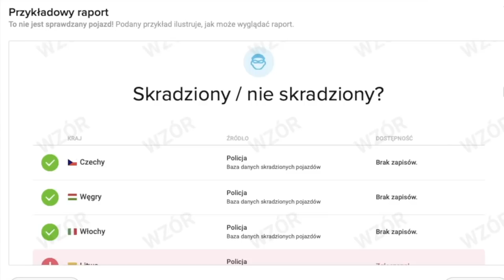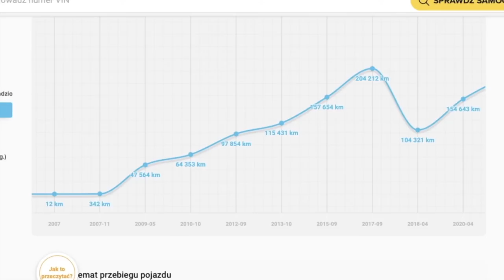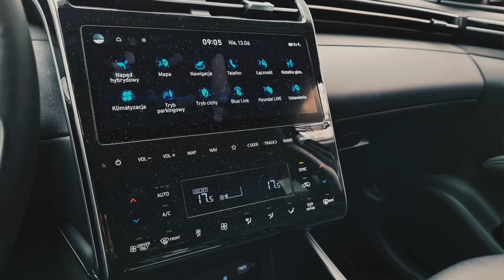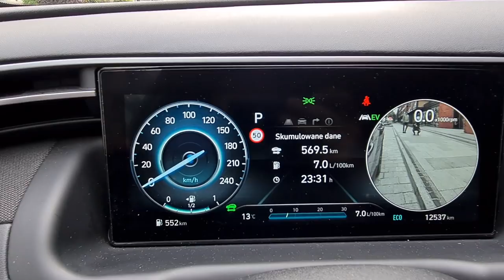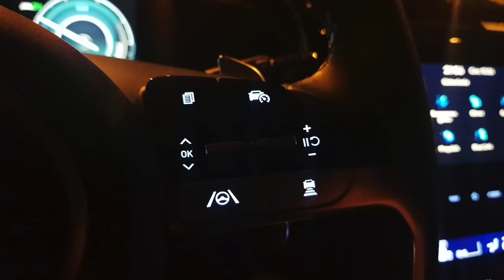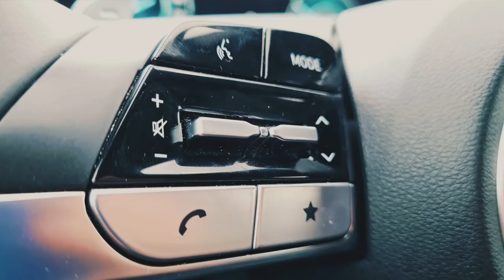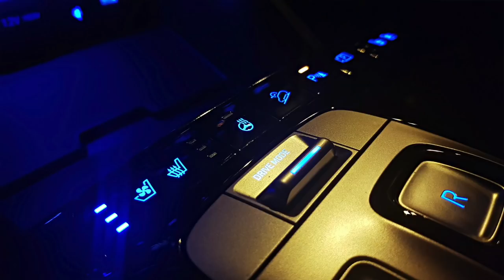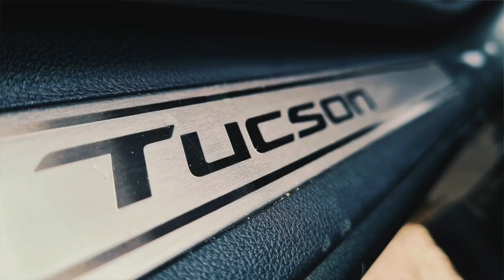Hyundai Tucson 1.6 T-GDI 230 KM TEST 2021 | AutoMotoVlog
Bohater odcinka : Hyundai Tucson 1.6 T-GDI 230KM 6AT Hybrid
Hyundai Tucson to kompaktowy SUV o bardzo specyficznej i z pewnością charakterystycznej stylistyce. Swoim wyglądem zdobył zarówno zwolenników jak i przeciwników. Czy jednym zagraniem z kosmicznymi światłami można rozbić motoryzacyjny bank i przejąć rynek w tak trudnym i dobrze obsadzonym segmencie?
Sprawdźmy!
Zapraszam na test koreańskiej nowości.

Samochód użyczył Hyundai Motor Poland.
Rywale: Peugeot 3008, Citroen X5, Kia Sportage